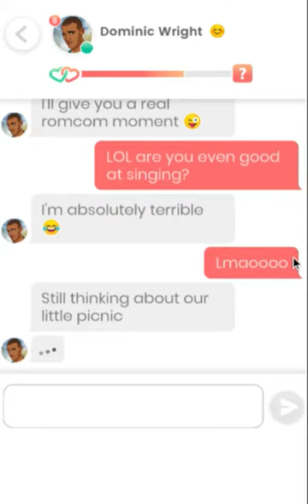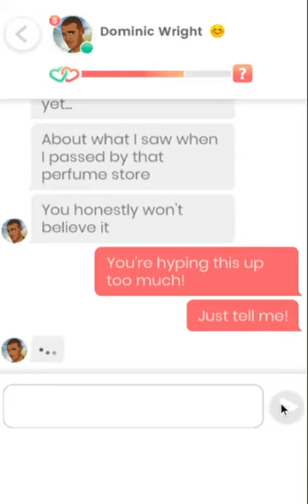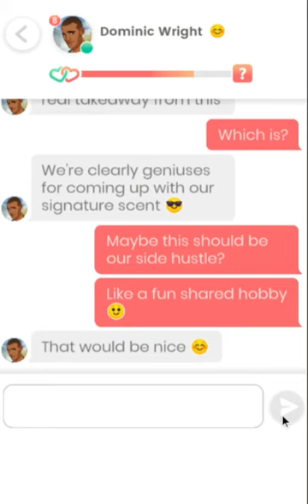Lovelink: Messaging Dominic Wright (38)